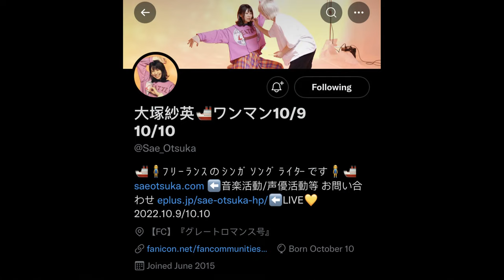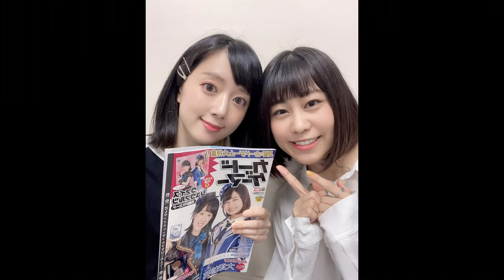A Guide to Sae Otsuka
0:00 Introduction
0:47Main Career
3:01 Other roles & Live appearances
3:38 Fun Facts
6:59 Ending, Thank You so much for watching 🙂